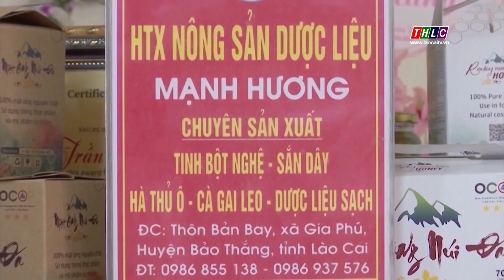Lào Cai có 50 hợp tác xã tham gia chuyển đổi số| THLC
Laocaitv.vn - Toàn tỉnh hiện có 50/265 hợp tác xã tham gia chuyển đổi số bằng thực hiện quảng bá và bán sản phẩm trên các trang mạng và sàn thương mại điện tử.
Đài Phát thanh - Truyền hình Lào Cai